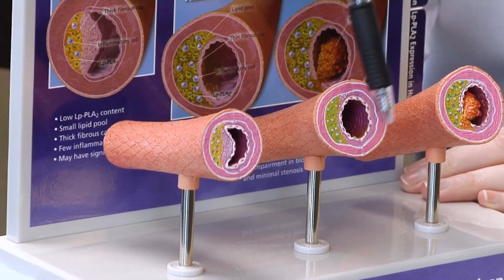HealthBreak - Preventive Care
Denise Allen, DO, Family Medicine, Family Medicine Center, Pacific Central Coast Health Centers, discusses Preventive Care. View her profile